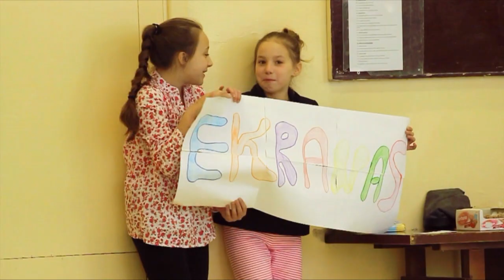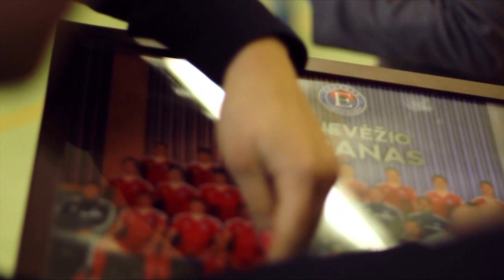"Ekranas" pradžiugino Alfonso Lipniūno progimnazijos moksleivius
Balandžio 8-ąją dalis komandos viešėjo Alfonso Lipniūno progimnazijoje, kur vyko karjeros dienų renginiai. Vienas jų -- moksleivių susitikimas su sveiko gyvenimo būdą propaguojančiais ir aukščiausių tikslų ne tik sporte siekiančiais ekraniečiais.